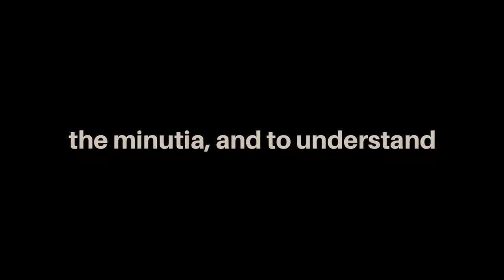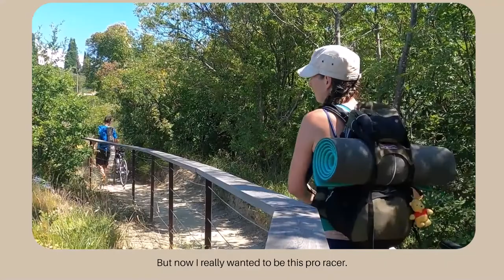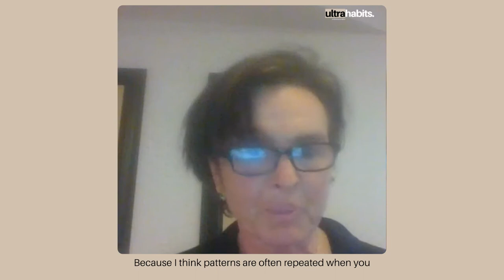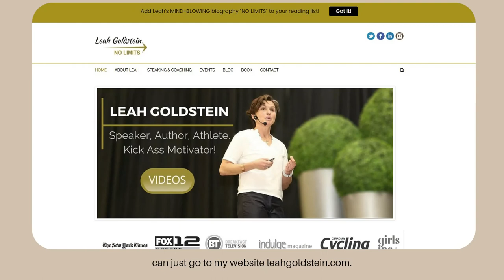How to live with no limits | Leah Goldstein | Ultrahabits Podcast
IN THIS EPISODE:

⚡️ What does it mean to live with no limits
⚡️ How to live a life doing different things you love to do
⚡️ How to transition from one sport or interest to another
⚡️ The value of focus and skills and grit

ABOUT LEAH GOLDSTEIN:

✅ Leah is an ultra endurance athlete, a motivational speaker and author.
✅ She wrote her auto-biography entitled “No Limits”.
✅ She used to be part of the Israel Defense Forces, a world champion for kickboxing at age 17.

VIDEO HIGHLIGHTS:

00:00 - Intro
01:25 - Leah recounts her roots and tells the story of her family’s origin and story.
05:23 - Leah shares how she grew up and why she learned Taekwondo.
07:33 - Leah explains how and why she transitioned from Taekwondo to kickboxing and tells her story on the lessons she learned and the experiences she had doing the sport.
18:21 - Leah shares the reason why she stopped doing kickboxing and decided to pursue her goal.
21:12 - Leah shares her story and experiences when she joined the IDF.
32:31 - Leah explains how cycling helped her and why she loved it.
35:30 - Joy shares the story of her initial experience as a pro-cyclist and how she was able to turn a negative situation around.
39:50 - Leah shared her story about her accident during a race.
42:04 - Leah explained how she still managed to ride her bike about a year after her crash.
45:00 - Leah explained her experience and shared her story during Race Across America.